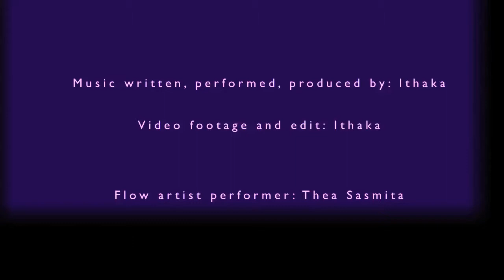AMAZING HOOLA HOOP VIDEO ! (song: "RED GRAVEL" by ithaka)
"Red Gravel", from Ithaka's non-vocal album

entitled Voiceless Blue Raven (Sweatlodge Records).

Video fotage and edit by Ithaka.

Category: